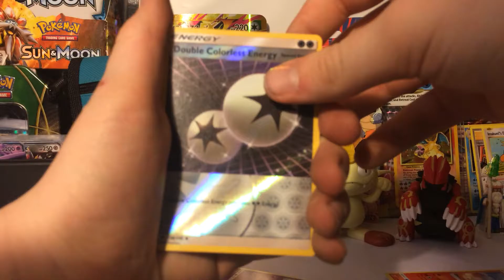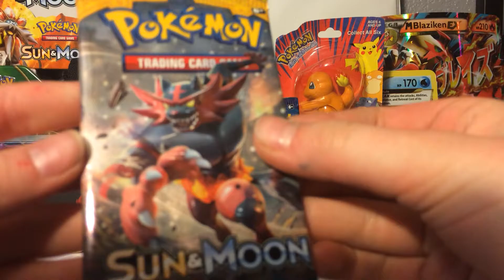Um my vid stopped in the middle sorry